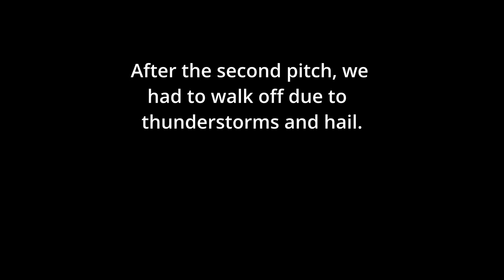Rock Climbing at Lumpy Ridge: Magical Chrome Plated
Lead climbing pitches 1 and 2 of "Magical Chrome Plated Semi-Automatic Enema Syringe" in Estes Park, Colorado.

00:00 Pitch 1
22:40 Anchor 1
32:10 Pitch 2
59:30 Anchor 2